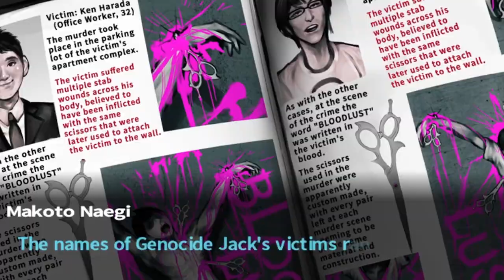THEY'RE DEAD?! Danganronpa Chapter 2 - Deadly Life [FULLSTREAM]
I play Chapter 2 Deadly Life to Danganronpa: Trigger Happy Havoc.

Game Version: PC (steam)

(Source: Steam)

Characters:
Monokuma | モノクマ : Brian Beacock (EN), Nobuyo Ōyama (JA)
Makoto Naegi | 苗木 誠 : Bryce Papenbrook (EN), Megumi Ogata (JA)
Aoi Asahina | 朝日奈 葵 : Cassandra Lee Morris (EN), Chiwa Saitō (JA)
Byakuya Togami | 十神 白夜 : Jason Wishnov (EN), Akira Ishida (JA)
Chihiro Fujisaki | 不二咲 千尋 : Dorothy Elias-Fahn (EN), Kōki Miyata (JA)
Hifumi Yamada | 山田 一二三 : Lucien Dodge (EN), Kappei Yamaguchi (JA)
Kiyotaka Ishimaru | 石丸 清多夏 : Sean Chiplock (EN), Kōsuke Toriumi (JA)
Kyoko Kirigiri | 霧切 響子 : Erika Harlacher (EN), Yōko Hikasa (JA)
Leon Kuwata | 桑田 怜恩 : Grant George (EN), Takahiro Sakurai (JA)
Mondo Owada | 大和田 紋土 : Keith Silverstein (EN), Kazuya Nakai (JA)
Sakura Ogami | 大神 さくら : Jessica Gee-George (EN),  Kujira (JA)
Sayaka Maizono | 舞園 さやか : Dorothy Elias-Fahn (EN), Makiko Ōmoto (JA)
Yasuhiro Hagakure | 葉隠 康比呂 : Kaiji Tang (EN), Masaya Matsukaze (JA)